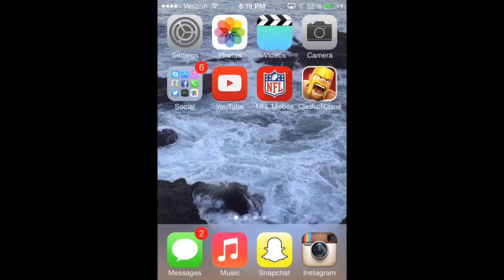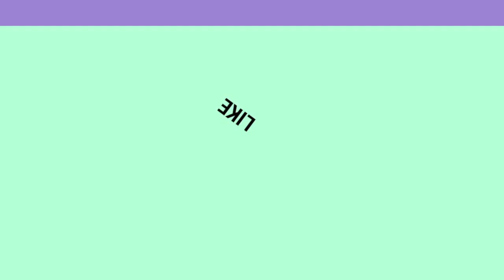Clash of Clans: Upgrades and GOWI Raids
Sorry about my language lol. Enjoy guys
my kik- bdog1011
Maison's channel Clash of Clans Free Gems! Do you like Clash of Clans? Yea you do! Since you like Clash of Clans, check out the links below for more!

Clash of Clans FREE GEMS! Click this link and use invite code "wite" for bonus points!

Do you like Clash of Clans? Yea you do! Since you like Clash of Clans, check out the links below for more!